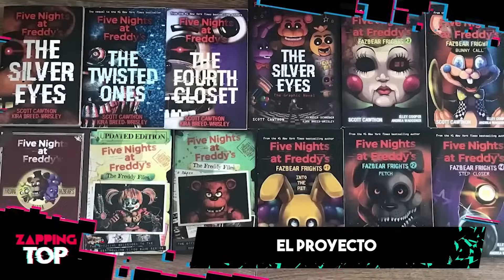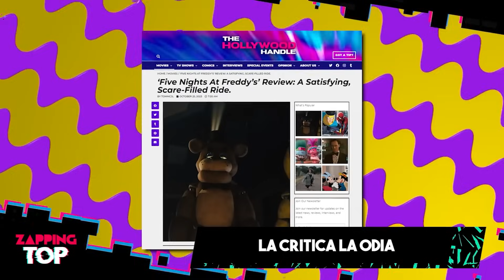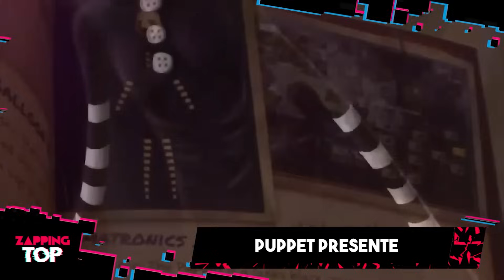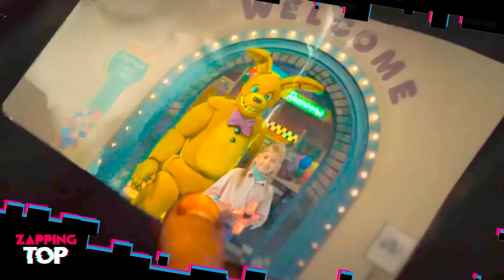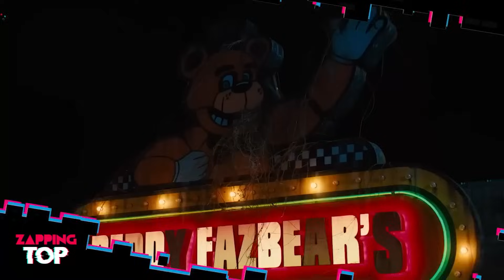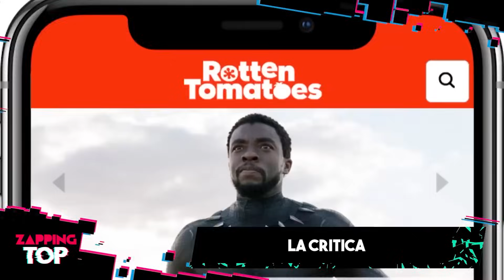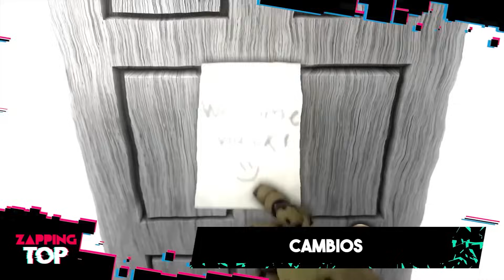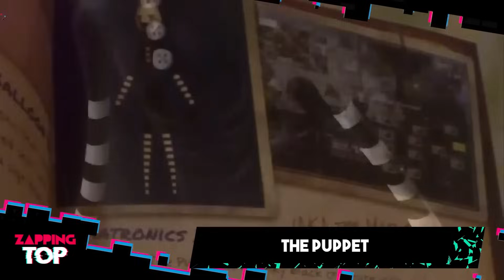Todo Lo Que Sabemos de FIVE NIGHTS AT FREDDYS 2 🍕🐻 (2024) FNAF movie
En este video te contaremos todo lo que debes saber sobre FNAF 2.